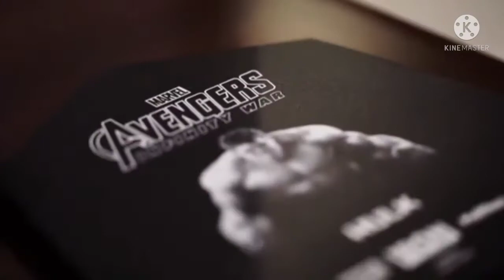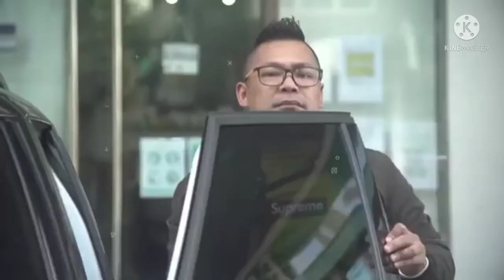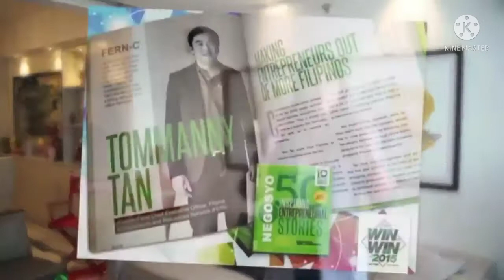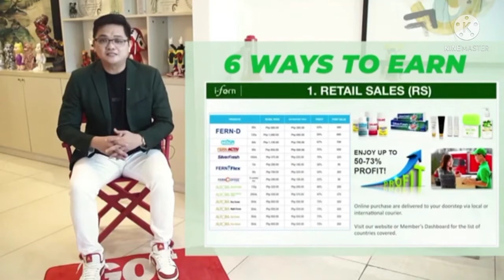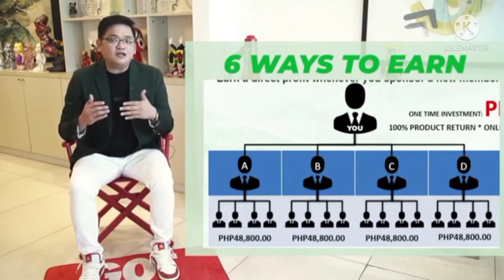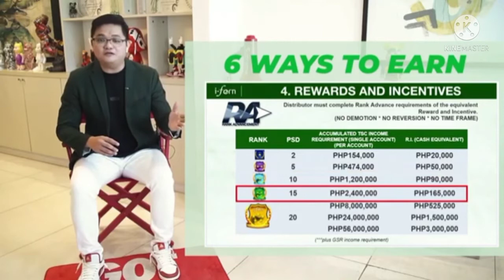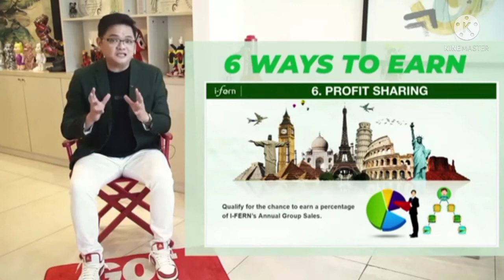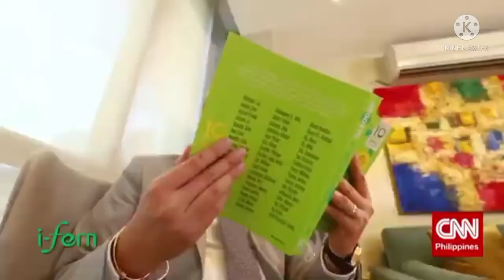U-BE$ TV | FULL ONLINE BUSINESS PRESENTATION | IFERN RBA with Supreme Dec.2021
U-BE$ TV |  FULL ONLINE BUSINESS PRESENTATION | IFERN RBA Dec.2021

This Video was taken and recorded  during our sizzle event with supreme leaders.

pandemic,
pandemic movie,
pandemic effect belo,
pandemic song,
pandemic girl,
pandemic trailer,
covid19
 pandemic effect
pandemic part 2,
pandemic concert,
 pandemic effect
ifern,
ifern products,
infernal rba,
ifern testimony,
ifern ndo,
ifern rba 2021,
parademic income
online
trending
success story
fern d
fern active
milkca
aurora products
aurora lotion
aurora eye cream
aurora serum
ifern coffee
fern flex
RBA
sizzle
event
testimonies
pay out
tseke
ndo
training
ndo
skills
attitude
ifern journey
testimonies
pay out
tseke
ndo
training
ndo
skills
attitude
pregnancy testimonies
pcos
cure cancer
kill cancer cell
ifern journey
Our Products
GMANetworkGMANetwork
DonnalynDonnalyn
WowowinWowowin
fliptopbattlesfliptopbattles
SuperbLyricsSuperbLyrics
TinoKidsTVTinoKidsTV
TukomiTukomi
angelicajaneyapangelicajaneyap
ClarkTVClarkTV
MechanicZMechanic
FEATRFEATR
iWantTFCiWantTFC
Vividplays ChannelVividplays Channel
ElginElgin
EmmanNimedezTVEmmanNimedezTV
Wil DasovichWil Dasovich
LIVELOVEPARTY.TVLIVELOVEPARTY.TV
Kristian PHKristian PH
News5EverywhereNews5Everywhere
YowYow
KaalamanKaalaman
iNSECTiONiNSECTiON
Ben&BenBen&Ben
CoversPHCoversPH
SachznaSachzna
Shaina DennizShaina Denniz
FavisoFaviso